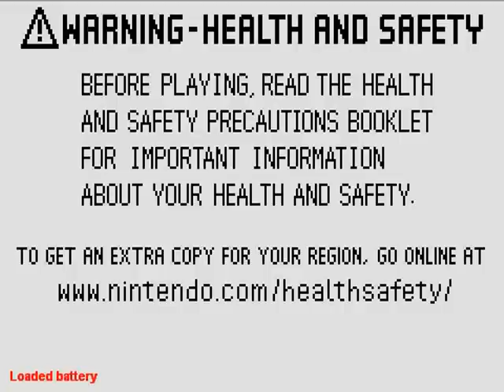Let's Play SephFE: Chapter 1 - Retry (I Fail That Much)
I failed so much I have to retry. That's all I remember about this video/the last.

Hey. Welcome to my very crappy Let's Play of a not-so-crappy Fire Emblem hack called SephFE or FE4 Rebirth. You can find the game on google, seph1212's channel, and eventually the Fire Emblem Shrine.

Because I recorded these videos a while ago I don't remember what crappy stuff I said in my crappy let's play so I will crappily leave nothing but this generic crap in every one of my crappy videos. So to know what happens, you have to watch the video.

That being said, if you are bored, feel free to watch this.

And I will stop using the word 'crap' before I ruin the name of Seph's hack (which you should play).